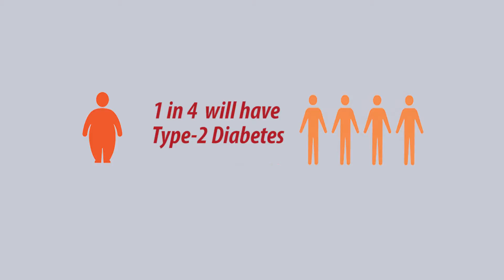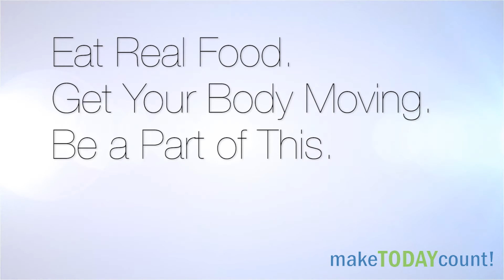North Colorado Health Alliance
The Make Today Count! community health campaign aims to motivate Weld County residents to adopt increasingly healthy behaviors within the context of an increasingly healthy community, and to realize the objectives of bringing about an increase in healthy eating, in active living, and in individual and community well-being. In order to reach their goals and maximize their collective impact on the campaign, Make TODAY Count! established over 65 community partners. Kaiser Permanente invested in this community health campaign to motivate Weld County residents to adopt increasingly healthy behaviors within the context of an increasingly healthy community.